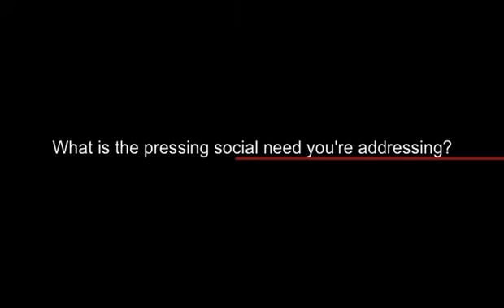Dhruv Lakra -- Mirakle Couriers | Spark the Rise Grand Finale Finalist: 15/18 | Mahindra Rise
One of the 18 finalists of 'Spark the Rise' contest, Dhruv Lakra explains about his innovative project 'Mirakle Couriers'.

- A platform to propel innovation, entrepreneurship, and positive change in India.